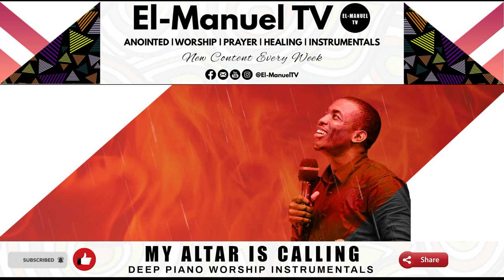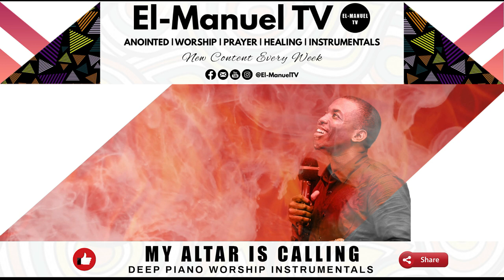Deep Soaking Instrumentals - My Altar Is Calling | Theophilus Sunday | Secret Place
One Hour Deep Soaking Worship Instrumentals of 'My Altar Is Calling' by Minister Theophilus Sunday. A yearning from the secret place to attract the attention of Heaven.